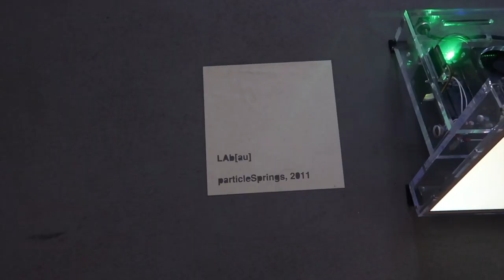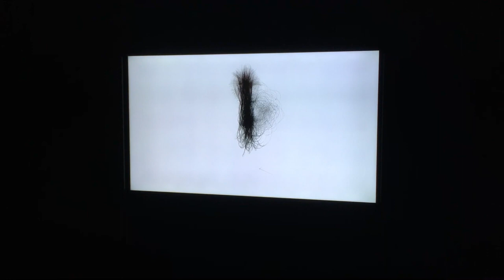İlk Vlog || Akbank Sanat - Non Spaces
Bu videoda sizin için gidin gidip Akbank Sanat'daki muhteşem bir yeni medya sanatı şöreni olan Non Spaces - Yok Yerler sergisini gezdik. Söz verdiğim gibi ilk sergi gezmemizi yaptım, video hakkında geri dönüslerinizi bekliyorum.

XOXO Coinbattery

Vimeo (vimeo hesabımda sizler için seçtiğim, beğendiğim işleri "LİKES" kısmından görebilirsiniz)